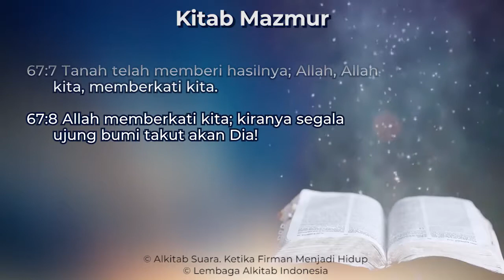Mazmur 67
Kitab Mazmur Pasal 67